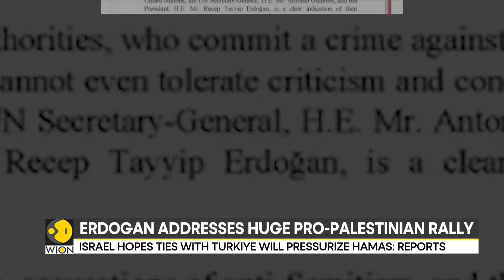Turkey: Thousands gather in Istanbul to show solidarity with Palestinians | WION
The tensions are rising in West Asia Turkiye has sharpened its attack on Israel. Israel is recalling its diplomatic staff from Turkiye. Israeli foreign minister Ellie Cohen says that he wants to conduct a re-evaluation of the relations between Israel and Turkey.